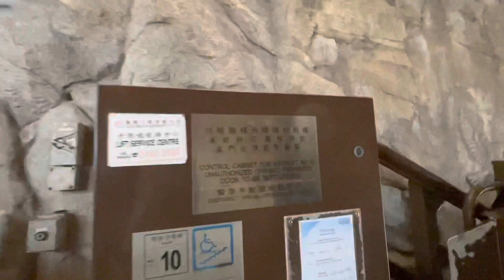Perahu Nabi Nuh/NOAH,S ARK PARK ISLAND HONGKONG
Assallamualaikum Semua salam sejahtera bagi yang Beragama Lain di video kali ini Nimas SholiChatin membagikan moment keseruan kami mengunjungi Noah,s ark atau Perahu Nabi Nuh Bagaimana keseruan nya yuk ikuti Vidio y

Trimakasih Buat kalian Semua yang sudah Nyempetin Nonton Video Nya jangan lupa like comment subscribe Dan share dan jangan lupa klik Tombol lonceng nya agar kalian Semua Bisa terus Update Vidio terbaru dari Nimas SholiChatin Trimakasih